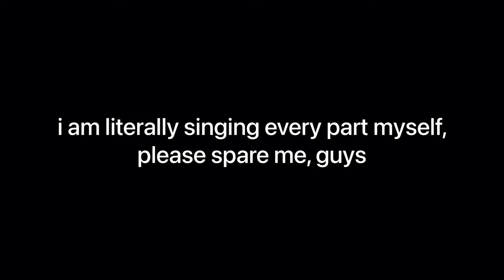[Cover] Encanto - We don't Talk About Bruno (but it's Spamton) [FishyMom]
so uhhhhh a while ago my favourite artist (fconvicted, bless their soul) twitted asking, if anyone's going to make a Spamton version of "We Don't Talk About Bruno", so, of course, your little rabid fish decided to take the task upon herself and made this piece of something in like... 2-3 days. Because why not XD
Also, I sung all the parts myself, because I love the pain and finding other people to sing it would take too much time gjhgklhglkruhg. So now you'll have to bare with my Jevil voice XD
Original Song from Encanto - We Don't Talk About Bruno by Lin-Manuel Miranda
Lyrics and Art by me
the creator of this mess is fconvicted, of course
Dolores - Swatch
Camilo - Jevil
Pepa and Felix - Addisons
Fish - Cup'n
Gut - Sweet
Hair - K_K
Isabela - Queen
Mirabel - Kris

A: We don’t talk about Spamton, no-no-no
We don’t talk about Spamton!
But
It was a grand new day (It was a grand new day)
Shops were getting ready and there wasn’t a thing you could fail (no, failure’s never allowed)
Spamton comes in, as an outcast he is (Oh, shame!)
You’re telling the story or am I?! (I’m sorry, Orange, go on...)

Spamton says he’ll reach the skies (Like everyday, he)
Laughs as we all roll our eyes (He wouldn’t stop, he)
Won’t give up until he’s done
(What an attitude, but anyway)

We don’t talk about Spamton, no-no-no

Sw: Hey
Many years ago he took a room in Queen’s main mansion,
Couldn’t find a person by whom he wouldn’t be mentioned,
I associate him with the neon lights in streets, ch, ch, ch
It’s an easy life when everyone is at your doorstep,
Every night a call from someone who I’d call a monster
It’s takes and never gives with a businessman like him.
Full of to the brim.

J: Small, but mighty tough, called now a big shot,
He reached the place above, but it’s never enough.
He will steal your soul, that is his goal

C: He told me the Queen is right, but now he’s dead (He’s not!)
S: He sold us all that he could, but right, we’ve been scammed!
K: He lied that all his life was perfect, but I think that it’s not

A: He fell apart, but he made sure his act is sold

Q:
He told me I’m the greatest of all,
Said it all just to please me away.
He made sure when I sit on my throne,
I’ll be praised just like him everyday.

Sw:
But the ring was cut off and he screamed
Found in acid half-dead, no need for such puppet

Q: Hey, Kris
Forget what I said, why won’t you?
Sw:I can hear him now!

K: Ummm, Spamton
Yeah, about that Spamton
I really need to know about Spamton,
Give me the truth the whole truth about Spamton

J: In the basement, you’ll find him there

A: Just forget it!

[All together]

All: We don't talk about Spamton! (K: Why did I talk about Spamton?)
We don't talk about Spamton! (K: I shouldn't have brought up Spamton!)